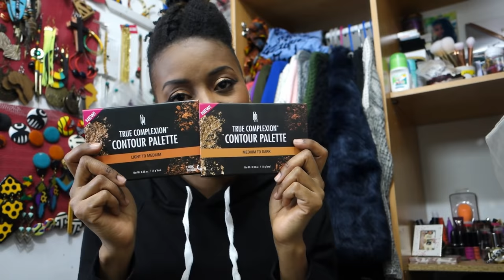KeishaGVlogs - Nasty!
MY LIPS
Mac Lipstick- MATTE ROYAL with NYX - Matte Lip Cream / Transylvania

I'm On Instagram ( keishag_ )